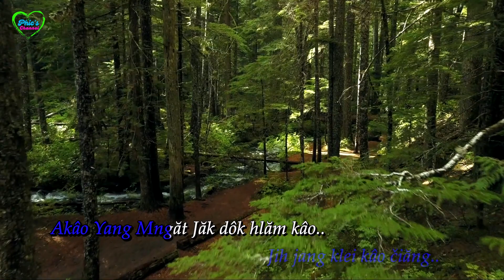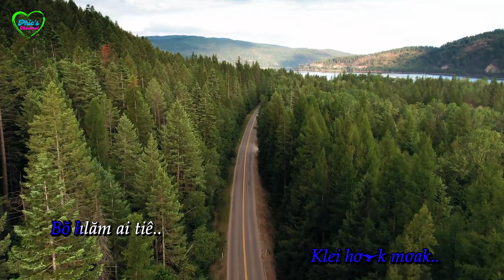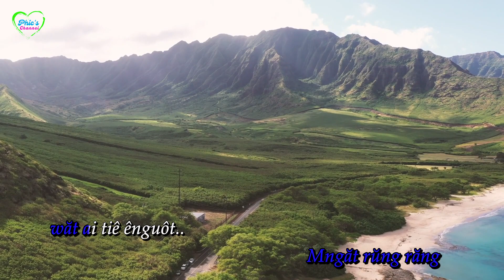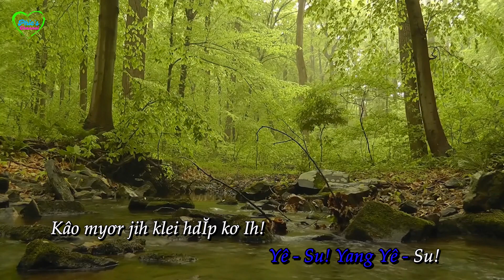Karaoke| Akâo Aê Diê Ama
Karaoke : Phic Hdok